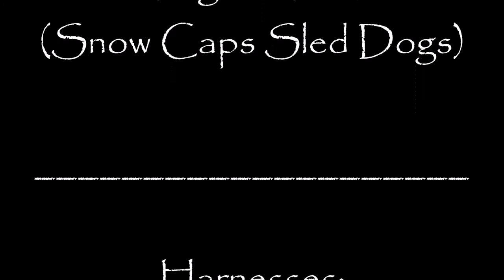Urban Mushing New Year's 2015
SIBERIAN HUSKIES:  Anouk, Rennen, Tikaani, Zeus (Team:  Free State Dog Sports), MUSIC:  "Animals" by Maroon 5, "Somebody Like Me" by Meron, SCOOTER:  Diggler Alpha Disk, HARNESSES:  Howling Dog Alaska, CAMERAS:  GoPro, Garmin VIRB